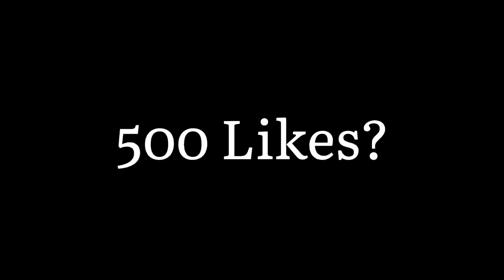LANCELOT OLD BUILD IS BACK? - LANCELOT BUILD AND EMBLEM 2021 - LANCELOT TUTORIAL - MLBB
"MLBB Valir"

faze
faze ml
lancelot
lancelot revamp
revamped lancelot
lancelot core
lancelot core gameplay 2021
lancelot top 1 global
lancelot fast hand
lancelot gameplay terbaru
lancelot tutorial
best build lancelot 2021
lancelot core build terbaru
lancelot core tutorial
lancelot montage
lancelot savage
lancelot gameplay top 1 global
lancelot core
top 1 global lancelot
top global lancelot
lancelot mlbb
lancelot build tersakit 2021
lancelot build terabru
lancelot faze ml
lancelot unli dash
lancelot fast hand
lancelot fast hand gameplay
lancelot gameplay terbaru
lancelot build dan emblem
lancelot ml
lancelot 515
lancelot bren
lancelot floral knight
lancelot mobile legend
lancelot build
lancelot build 2021
lancelot build and emblem 2021
lancelot best build
lancelot best build 2021
lancelot counter
lancelot combo skill
lancelot gameplay
lancelot hyper build
lancelot hyper carry
lancelot build 2021
lancelot build mm
lancelot build and combo
lancelot build item
lancelot build 2020
lancelot build damage
lancelot build and emblem
lancelot build and emblem 2020
lancelot build and spell
lancelot build after nerf
lancelot lancelot anti cooldown
lancelot lancelot ahmad
lancelot guide and build
lancelot best build
lancelot best build 2020
lancelot burst build
mlbb lancelot best build
ml lancelot best build 2020
ml lancelot best build
mobile legends lancelot best build 2020
lancelot mobile legends best build
lancelot build core
build lancelot clover
lancelot counter build
lancelot critical build
build lancelot no cooldown
lancelot crit build
lancelot damage build 2020
lancelot build unlimited dash
build lancelot tersakit dan terkuat 2020
build lancelot full damage
build lancelot tersakit dan terkuat
build lancelot tersakit dan terkuat 2021
build lancelot setelah di nerf
lancelot build emblem
lancelot build emblem 2020
build lancelot bren esports
lancelot equipment build
lancelot best build emblem
lancelot emblem build 2019
lancelot best emblem build
build for lancelot
build for lancelot 2020
build for harith 2021
build for lancelot ml
lancelot full build
harith build gold lane
lancelot build guide
build lancelot top global
lancelot item build 2020
lancelot item build 2021
lancelot best item build
build item lancelot tersakit
mobile legends lancelot item build
build item lancelot savage
lancelot item build 2019
build lancelot lancee lott
lancelot jungle build
lancelot jungle build 2021
lancelot build h2wo
build lancelot karltzy
lancelot lifesteal build
lancelot build mobile legends
build lancelot core
lancelot gold lane build
lancelot mobile legends build 2020
build lancelot tersakit lemon 2019
lancelot build ml
lancelot build mlbb
lancelot meta build
lancelot marksman build
lancelot ml build 2020
lancelot ml build 2021
ml lancelot build 2021
ml lancelot build
lancelot new build 2020
lancelot new build
build ni lancelot
lancelot build offlane
build lancelot offlane
build lancelot offlaner
lancelot op build
build of lancelot
build lancelot paling sakit
build lancelot paling sakit 2020
lancelot pro build
lancelot pro build 2020
build lancelot paling sakit terbaru
build lancelot paling sakit 2021
lancelot physical build
item build lancelot paling sakit
lancelot build reddit
build lancelot bren karltzy
lancelot build spell
build lancelot sakit
lancelot skill build
lancelot support build
lancelot savage build
build lancelot sanz
lancelot build tersakit
build lancelot tersakit 2021
build lancelot tersakit 2020
build lancelot tersakit jess no limit
build lancelot tanpa cooldown
build lancelot top 1 global
build lancelot tersakit 2021 top global
build lancelot udil
build untuk lancelot
build lancelot wann
build lancelot wann 2020
wrecker lancelot build
karltzy lancelot build
h2wp harith build
lancelot build 1v1
build lancelot season 18
build lancelot season 15
top 1 lancelot build
top 1 global lancelot build
lancelot build 2019
lancelot best moment, lancelot montage, lancelot